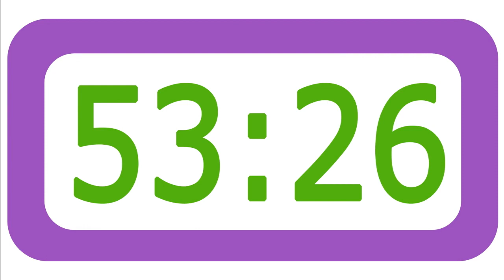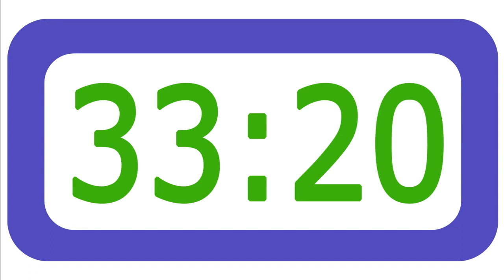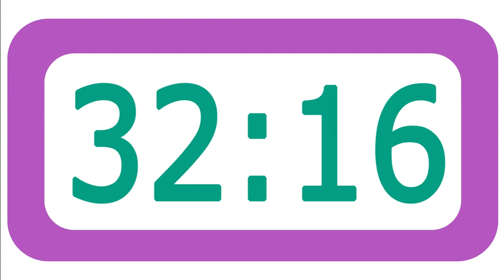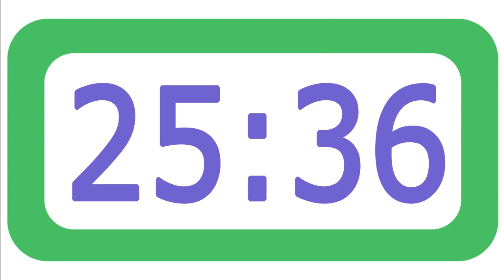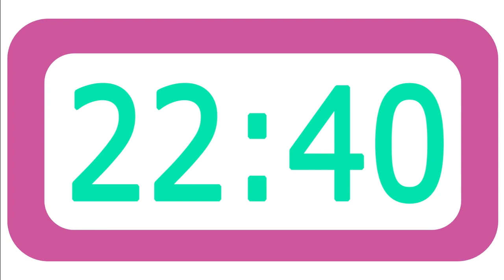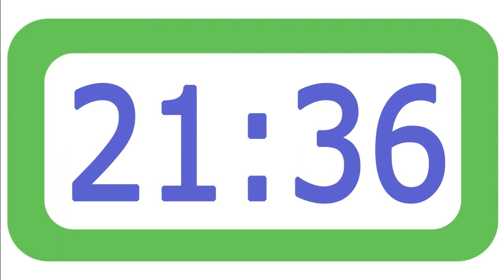56 Minutes Countdown Timer with Alarm Bomb Sound colour ⏰🔔